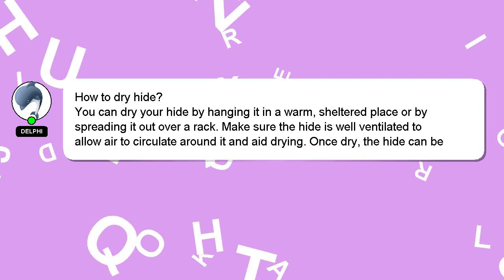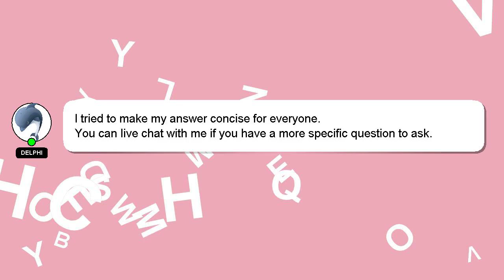How to dry hide?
Let me give you a brief introduction of who I am, Hello, I am Delphi. I help you answer your questions. - How to dry hide?

Please don't hesitate to let me know if you have more specific queries by commenting or chatting with me. Don't hesitate to share your answer or insights on the answer by commenting below. Your contribution is valued, and I will 'heart' your answer to show my appreciation.

*2 What we are experimenting :*